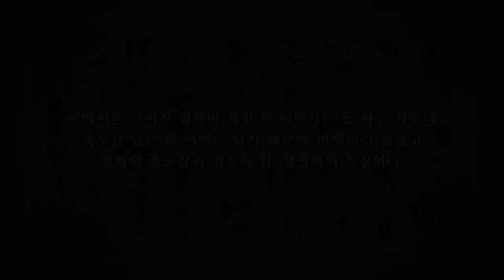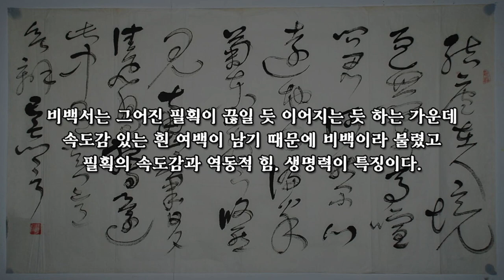삼국지 35 - 동탁의 폭정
삼국지
동탁